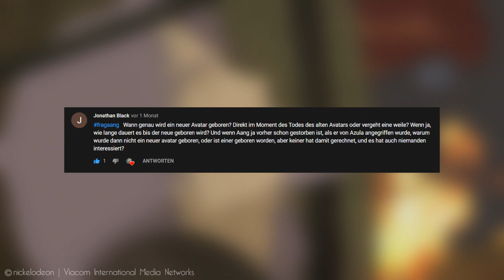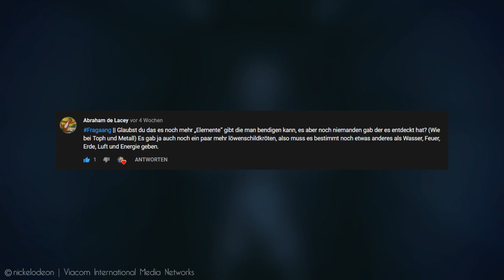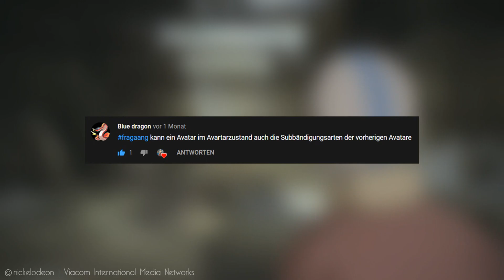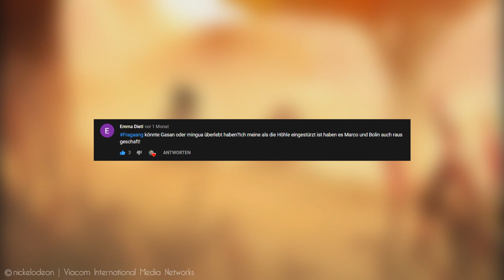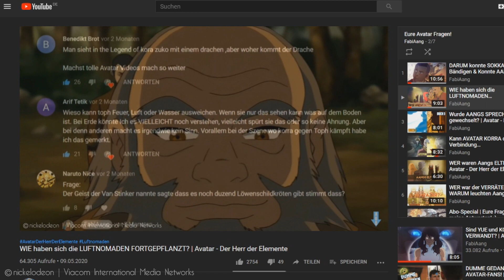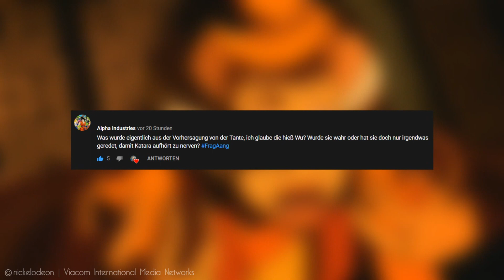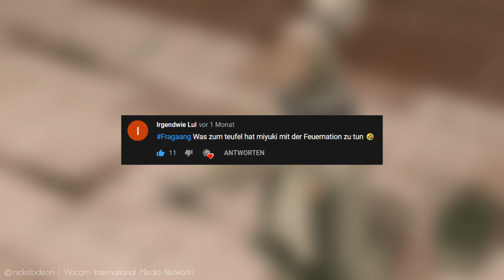WARUM kam nach AANGS TOD kein neuer AVATAR? | Avatar - Der Herr der Elemente | Die Legende von Korra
Warum kam nach Aangs Tot kein neuer Avatar, kann der nächste Avatar Sand, Metall, usw bändigen, uvm! (: Falls ihr Lust habt weitere Fragen zu stellen, gerne mit dem FragAang in die Kommentare hauen!

AVATAR COMICS:

▷ Das Versprechen:

▷ Die Verlorenen Abenteuer:

▷ Die Suche:

▷ Der Spalt:

▷ Rauch und Schatten:

▷ Nord und Süd:

▷ Ungleichgewicht Band 1:

▷ Kyoshi Roman:

❗️ Alle Bilder stammen aus den Serien, den Comic's, der Poster Collection, den DVD Boxen und den Artbook's zur Serie "Avatar: The Last Airbender - The Art of the animated Series" & "The Legend of Korra - The Art of the animated Series".